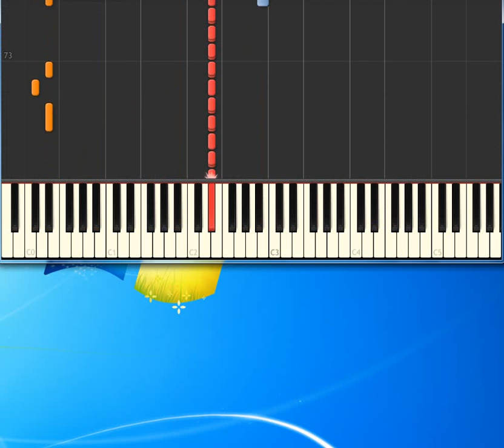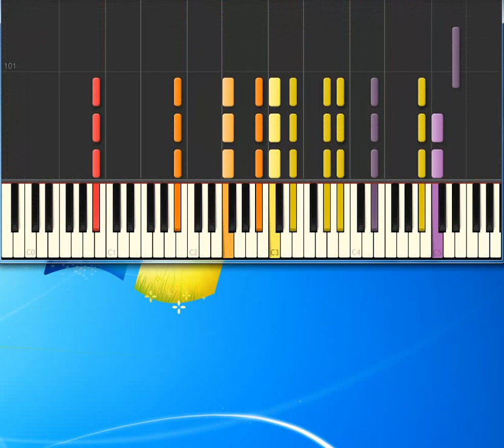Come On Over Christina Aguilera [Piano tutorial by Synthesia]